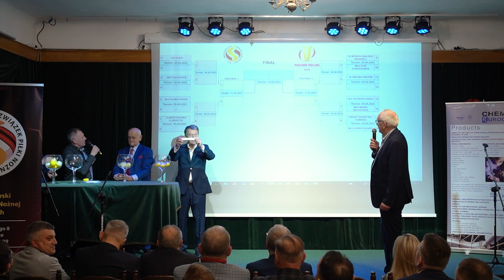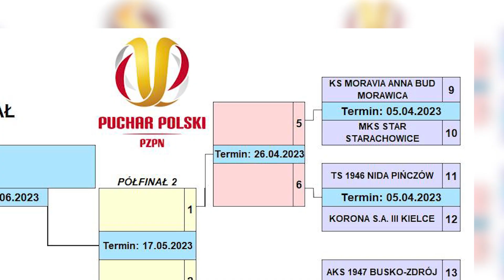ROZLOSOWANO PARY 1/8 finału PP NA SZCZEBLU WOJEWÓDZTWA ŚWIĘTOKRZYSKIEGO